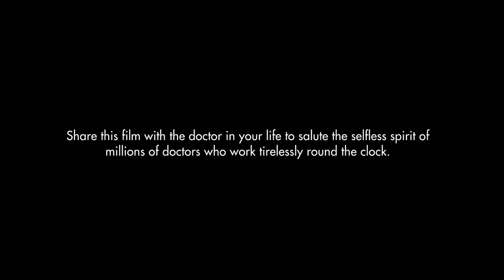BEST MOTIVATION FOR MEDICAL NEET AIIMS ASPIRANT